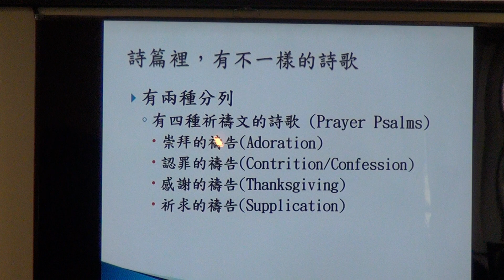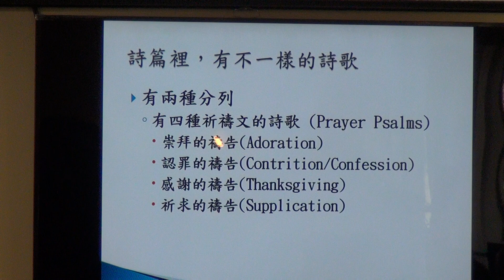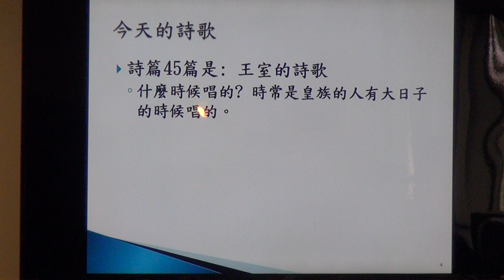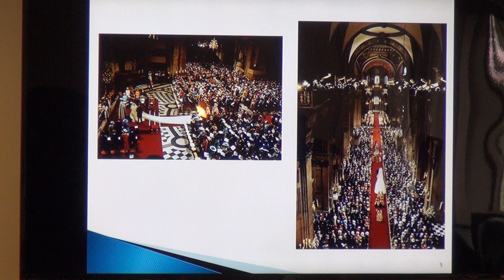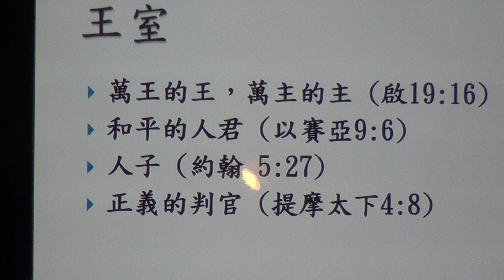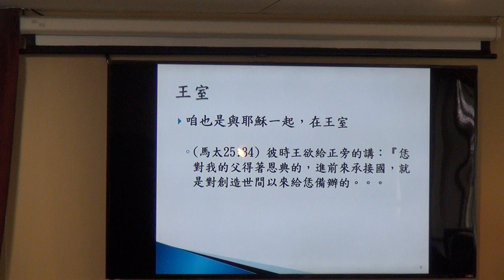讀經 Scripture & 證道 Sermon - TAFPC, 09/01/2019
讀經 Scripture: 詩篇45:1-2, 6-9
證道 Sermon:   "王室"